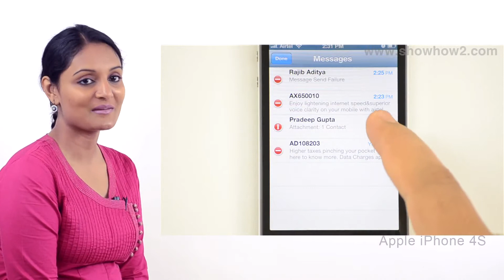iPhone 4S - Remove an Entire Conversation - Preview